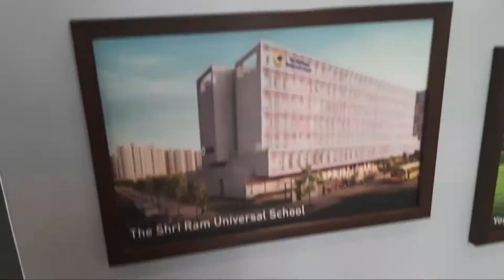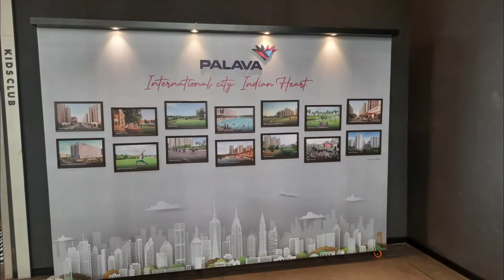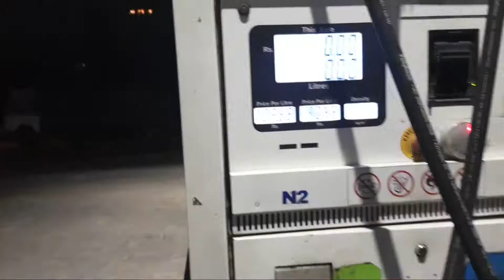vlog - 110 - Clubhouse tour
Vlog -10

hit likes.

lots of  ❤️

vlogs
piyush joshi
piyush
sourav joshi
manoj dey
golu dey
vlog
vlogs
sourav joshi
vlog
vlogs
daily vlogs
funny vlogs
family vlogs
lifestyle vlogs
piyush joshi
piyush joshi vlogs
travel vlogs
traveling vlogs
Foxy ke sath time spent

Hello guys aj ka video Kaci interesting hai and aj foxy mila .